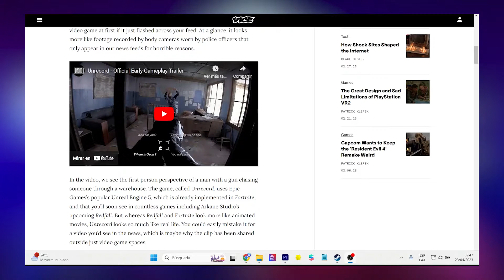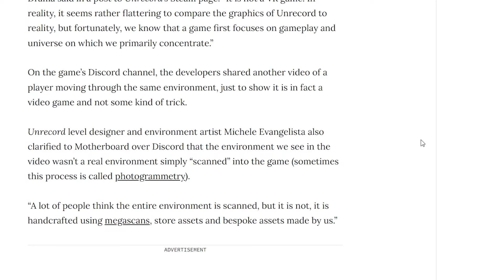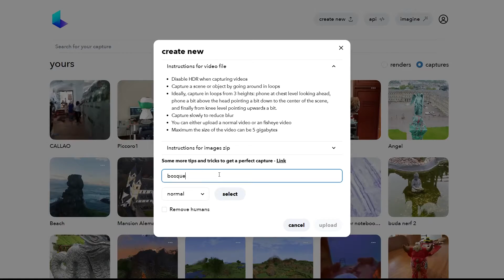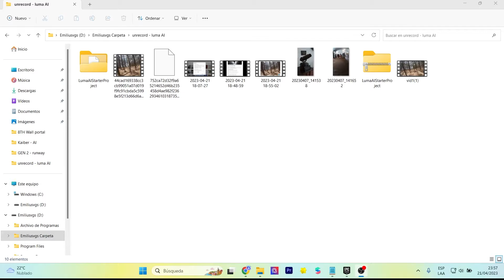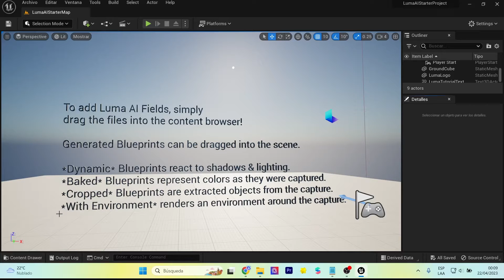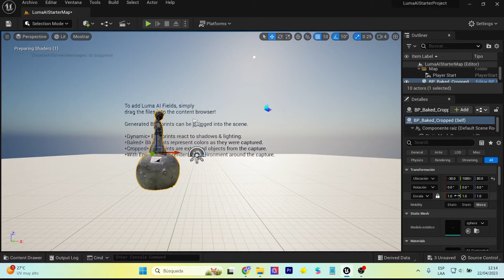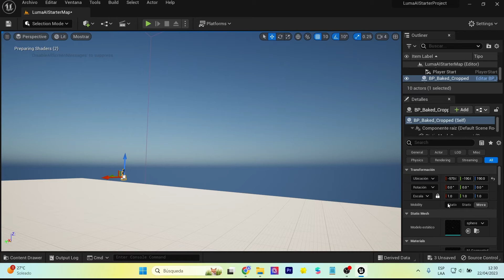Tus proyectos NeRF en Unreal Engine gracias a Luma AI | Inteligencia Artificial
Luma AI te permite generar NerF desde tu celular o página web. Ahora nos permite importar nuestros proyectos hacia Unreal Engine para crear experiencias cada vez más realistas. ¿Ese es el futuro de la creación experiencias o juegos? Se me viene a la mente el juego unrecord.
Luma AI allows you to generate NerF from your cell phone or website. Now it allows us to import our projects into Unreal Engine to create more and more realistic experiences. Is this the future of creating experiences or games? The game unrecord comes to mind.

Mi VR / AR software y hardware:
⚡ Oculus Quest
⚡ Aryzon
⚡ Zapbox
⚡ Merge Cube